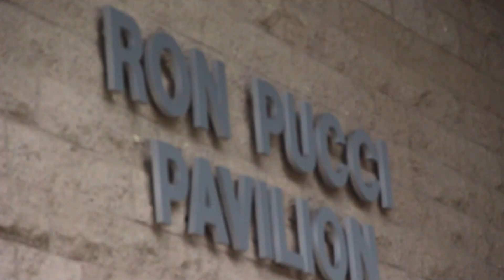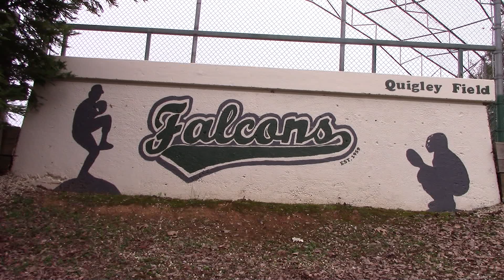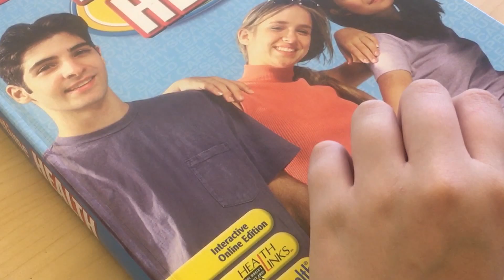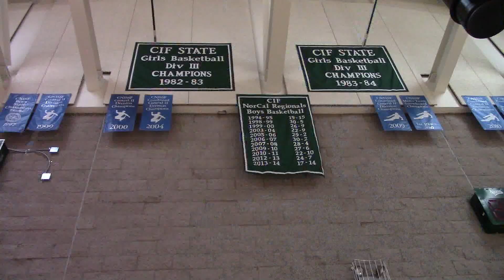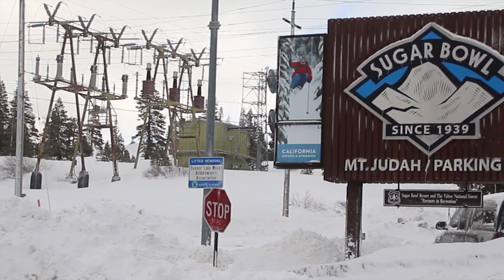Colfax News Magazine #3 Feb 26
This edition of the Ctv news magazine was produced by Ryan Faris and the Ctv news team.